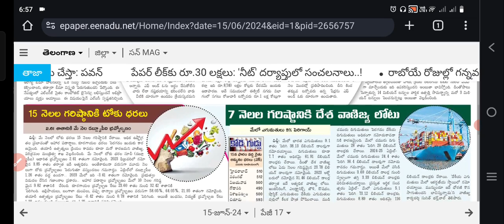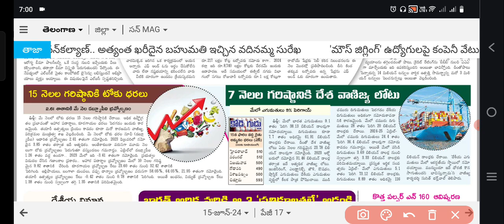15 నెలల గరిష్ఠానికి టోకు ధరలు | current economy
15 నెలల గరిష్ఠానికి టోకు ధరలు | current economy

సాధారణ ద్రవ్యోల్బణం ఉన్నప్పుడు టోకు ధరల సూచిక వేగంగా పెరుగుతుంది. ఇది పారిశ్రామిక వేత్తలకు ఆందోళన కలిగించే అంశం. అదే ఆహార ద్రవ్యోల్బణంలో పెరుగుదల ఉన్నట్లయితే, ఇది సాధారణ ప్రజలమీద నేరుగా ప్రభావం చూపుతుంది. ద్రవ్యోల్బణ స్థాయి అధికంగా ఉన్నప్పుడు తక్కువ వేతన దారులు, స్థిరవేతన దారులు బాధపడటమే కాకుండా పేదవారవుతారు. వీరుకాక ఇతర ప్రజలు తమ పొదుపు మొత్తాలను స్థలాలను కొనుటకు, బంగారం లేదా ఇతర అనుత్పాదక వస్తువులపై ఖర్చుపెడతారు. ఎందుకనగా వారు డబ్బు విలువ రోజు రోజుకు పడిపోతుందనే దృక్పథంతో ఉంటారు.